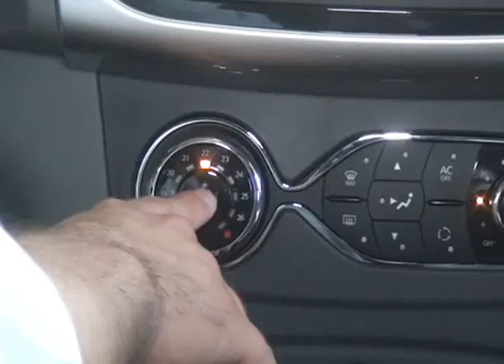Guia Automotivo | Programa 08 - 26/04/2014 (Parte 03)